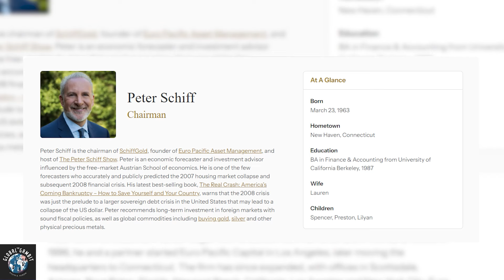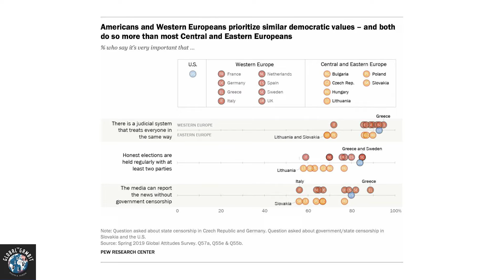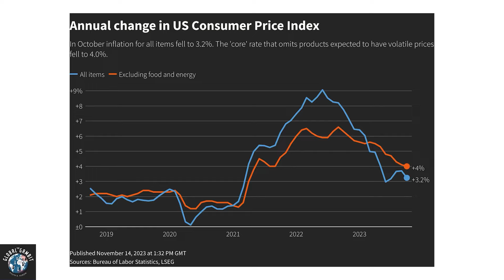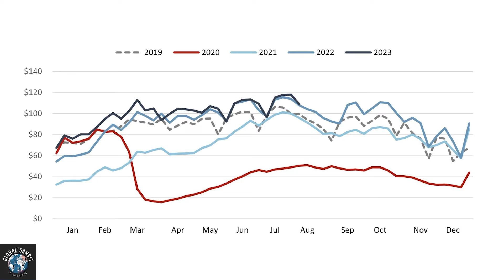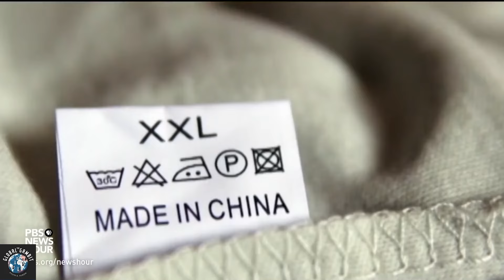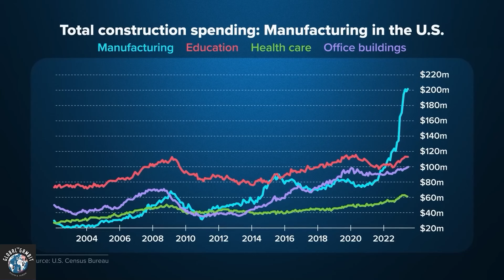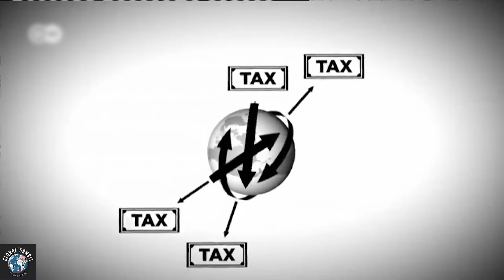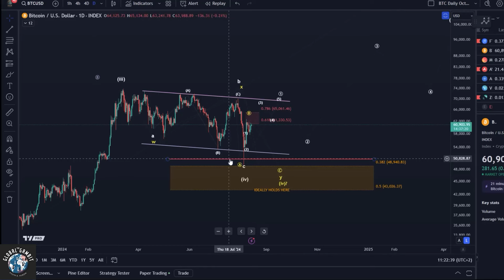Peter Schiff: This is Why Kamala Harris Could Devastate the US Economy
The US economy is integral to the international financial system. However, with the 2024 US election between Kamala Harris and Donald Trump ramping up, threats of inflation and debt are worsening chances of sustained recession. Moreover, strategic competition, especially with China, which could create trade wars, protectionism, and global economic uncertainty.

In this part 1, l am joined by renowned financial and economics commentator Peter Schiff @peterschiff - part of Schiff Sovereign and Euro Pacific Asset Management - to cover the US election on the economy and macro outlook. We debate why Harris could be even worse for the economy, the necessity for reducing governmental and fiscal spending, why Peter is so bullish on Trump, the prospects of more strategic rivalry with China, and Peter's longstanding love (or not) for cryptocurrencies.

↭ CHAPTERS ↭
00:00 Intro
02:00 The Impact of the U.S. Election on the Economy
07:15 The Importance of Reducing Government Spending
16:44 Trump's Foreign Policy and the Trade War with China
22:00 The Prospect Yet Flaws of a Wealth Tax
26:07 The Growing Interest in Cryptocurrency in Politics